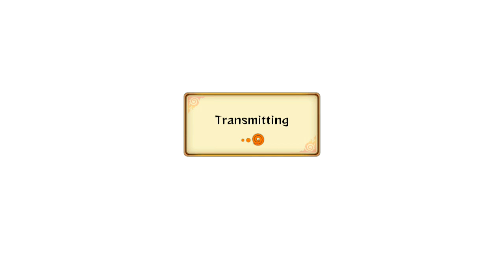Naruto Shippuden: Ultimate Ninja Storm Revolution Demo - Live Ranked Ep.9 - Sasuke fiesta